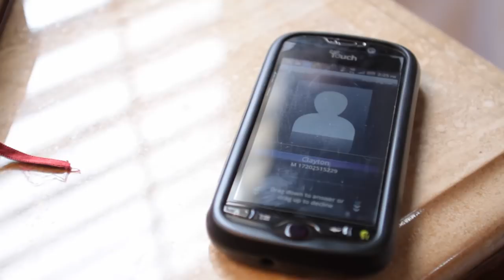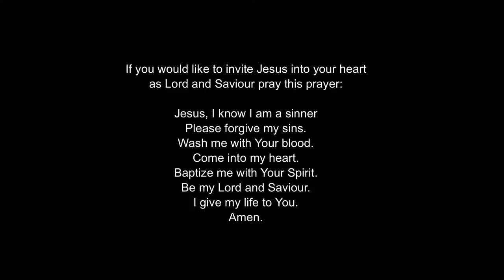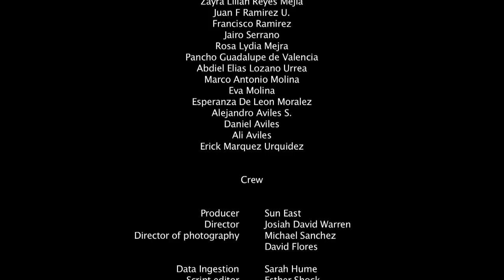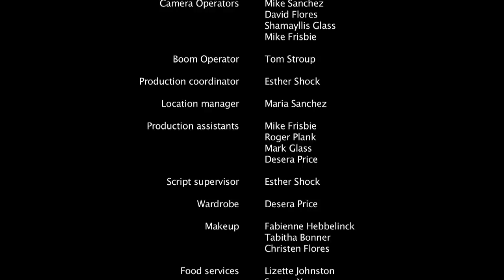Seven Days Away (2013) | Full Movie | Gary Cairns | David DeLao | Kasha Fauscett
When Clayton recommits his heart to serve God after a tragic accident, his vow is tested when his weekend in Mexico with friends turns into a nightmare. In the end, his faith leads him to freedom and brings help to an oppressed community.

Directed by Josiah David Warren
Written by Sun Hui East
Starring Gary Cairns, David DeLao, Kasha Fauscett